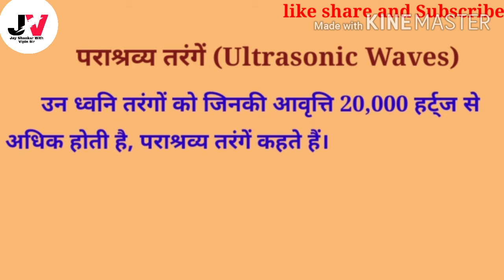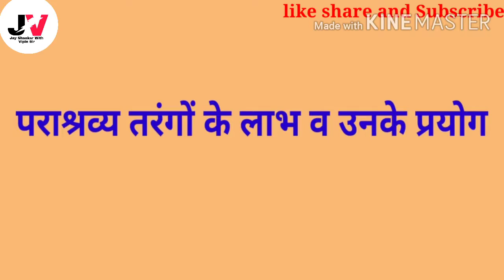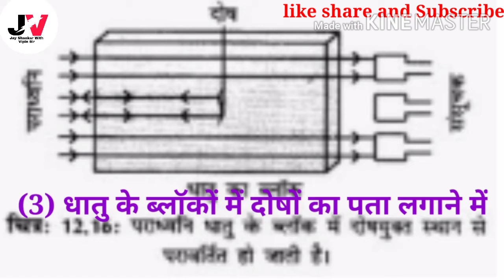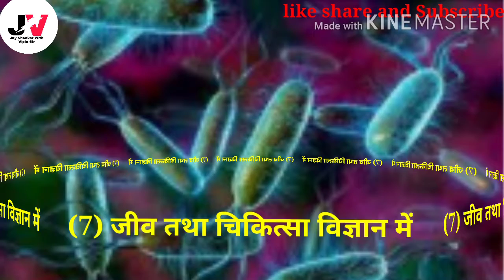पराश्रव्य तरंगें किसे कहते हैं || what is a Ultrasonic waves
what is ultrasonic wave

आप सभी लोगों का Jay Shankar with Vipin Sir चैनल पर हार्दिक स्वागत है।इस वीडियो में आपको पराश्रव्य तरंगों के बारे में उसके लाभ और उपयोग के बारे में बताया जाएगा।                                                          आप सभी से निवेदन है कि वीडियो को पूरा देखिए।                                                वीडियो को लाइक करना ना भूलें।                                   # पराश्रव्य तरंगें किसे कहते हैं?

# ncert 2020-21
# for all exam
# for all board                                                       # ultrasonic waves